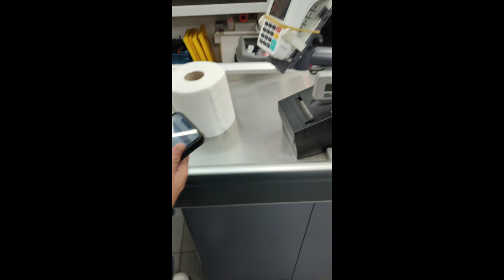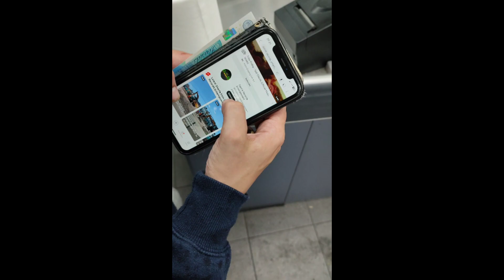UK (Sabbath) Rainy day ☔ Pappa Eddy - Shopping 👈🏿 at Derby Fresh Food on Burton Road 🥝 July 8th 2023